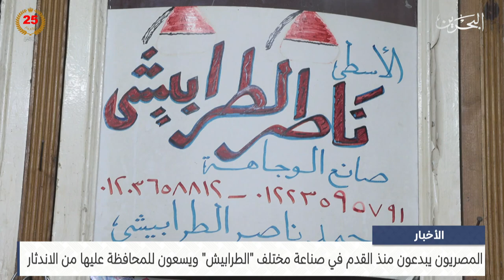مركز الأخبار : المصريون يبدعون منذ القدم في صناعة مختلف الطرابيش ويسعون للمحافظة عليها من الاندثار